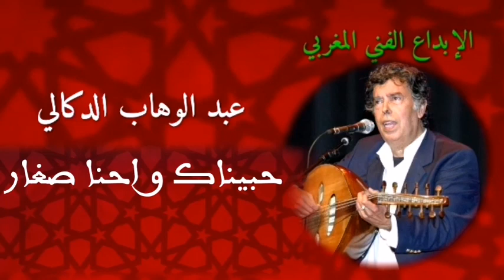حبيناك و احنا صغار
من ألحان و غناء الموسيقار عبد الوهاب الدكالي